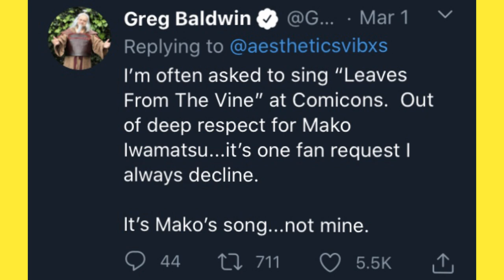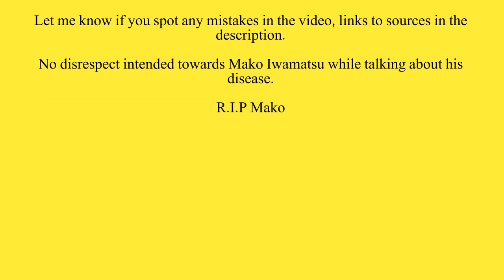The Voices Of Iroh (Mako Iwamatsu & Greg Baldwin) Avatar: The Last Airbender Video Essay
A video essay about Mako Iwamatsu, Greg Baldwin and Uncle Iroh of Avatar: The Last Airbender

 About Greg Baldwin: Check videos at the top of description

The Voices Of Iroh (Mako Iwamatsu & Greg Baldwin) Avatar: The Last Airbender Video Essay  by fukurou fetus

the original name of this essay was supposed to be "tragedy of leaves from the vine, mako iwamatsu 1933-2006", hence the thumbnail. i ended up not wanting to call it that since it wasn't a topic i was able to dive as deep into as i had expected, but decided to keep the thumbnail since i think it looks cool regardless. thanks for reading.